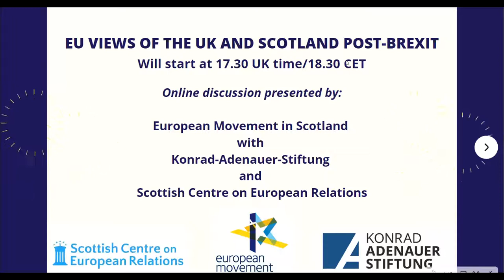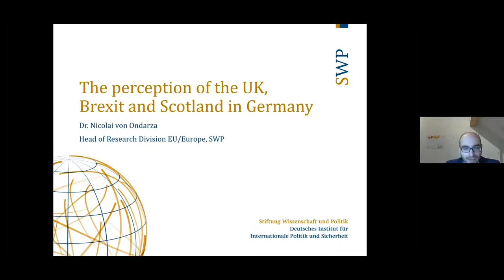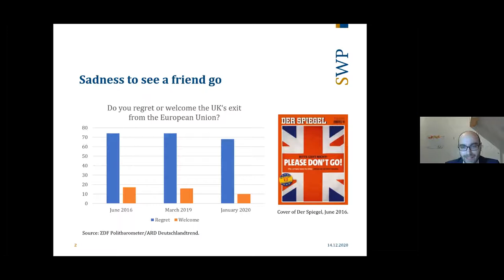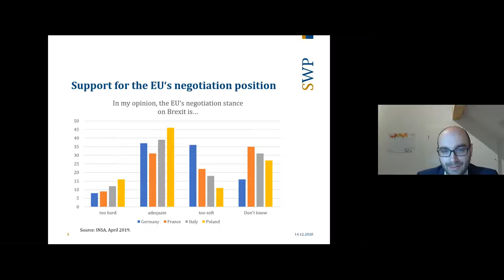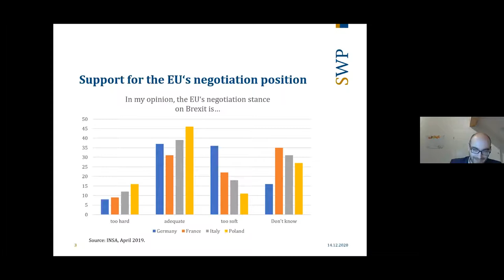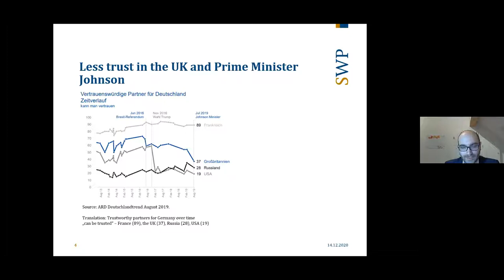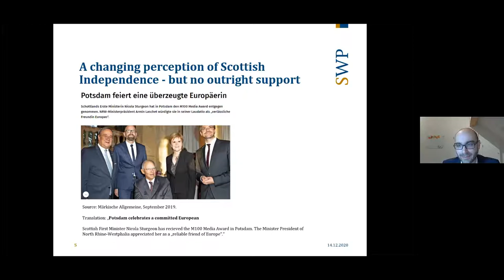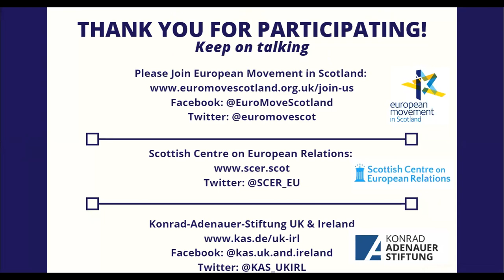EU Views of the UK and Scotland Post-Brexit - Online Event Recording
(Recorded 14 December)
Four leading EU experts on our panel looked at:
how the EU sees the UK today as the UK prepares to leave the EU’s single market and customs union on 1st January 2021;
how different EU member states view the likely and the desirable future EU-UK relationship;
and their views on the constitutional strains within the UK.

The event also marks the launch of a new paper on these questions, written by Kirsty Hughes and published jointly by the Konrad Adenauer Stiftung and SCER.

Speakers:

Dr Kirsty Hughes, Director, Scottish Centre on European Relations, Edinburgh. She is a writer and commentator on Scottish, European & UK politics and has published extensively in academic, think tank, policy and media outlets.

Giles Merritt has reported from Brussels on EU affairs since 1978, at first as a Financial Times journalist and latterly as a think tanker, having founded Friends of Europe in 1999. He is the author of two recent books - "Slippery Slope: Europe's Troubled Future" (OUP 2016) and forthcoming "People Power: Why We Need More Migrants" (Bloomsbury, mid-2012).

Nicolai von Ondarza is Head of EU/Europe Division at German Institute for International & Security Affairs (Stiftung Wissenschaft und Politik), Berlin

Nicoletta Pirozzi is Head of Programme on EU, politics and institutions and Institutional Relations Manager at Istituto Affari Internazionali (IAI), Rome. She is also Associate of the European Governance and Politics Programme at the European University Institute (EUI), Florence.

After the panel’s introductory remarks there is a Q&A session.

This event is jointly organised by the European Movement in Scotland, the Konrad-Adenauer-Stiftung and the Scottish Centre on European Relations.

The webinar is moderated by Mark Lazarowicz, Chair of European Movement in Scotland, advocate and former Member of the UK Parliament.